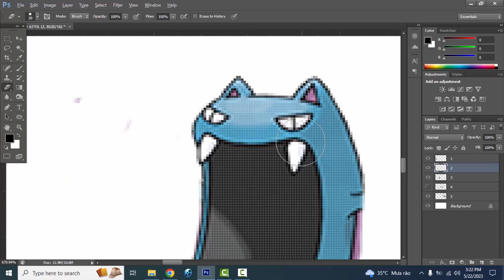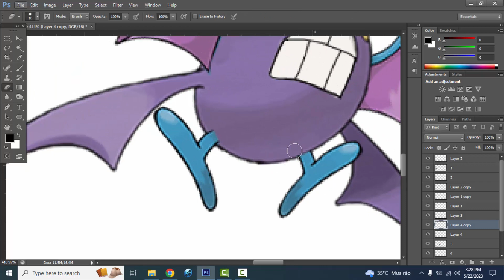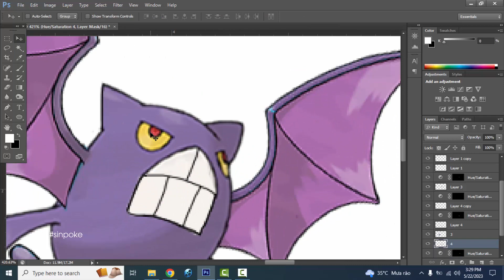What if Pokemon had more Evolution Stages? Zubat | Golbat | Crobat